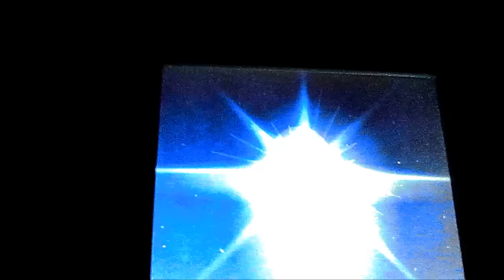Disney Vlogs: Epcot Anniversary with Inside Out and Crush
Welcome to 2016!!!  We are a family of 6 vlogging a little bit about everything!  We live in New England and we are a 1 income family.  We love all things Christmas, Disney and organization